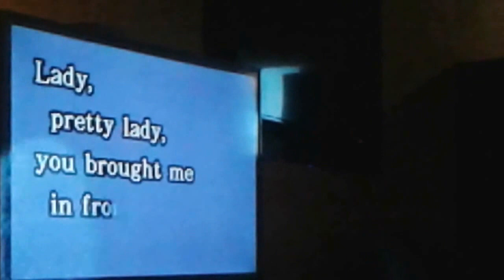T.I.E.S. and The Karaoke Club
March 29, 2016 - Fun Karaoke time and a little dancing too!